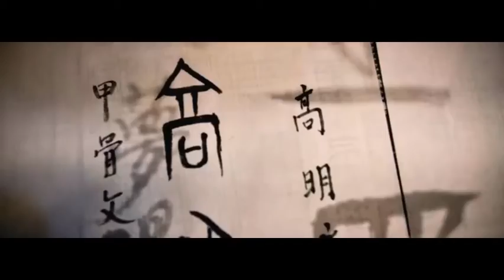Taiwan 🇹🇼 || Culture And Lifestyles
Taiwan 🇹🇼 officially the Republic of China (ROC), is a country in East Asia.It shares maritime borders with the People's Republic of China (PRC) to the northwest, Japan to the northeast, and the Philippines to the south. The main island of Taiwan has an area of 35,808 square kilometres (13,826 sq mi), with mountain ranges dominating the eastern two-thirds and plains in the western third, where its highly urbanised population is concentrated. The capital is Taipei, which, along with New Taipei and Keelung, forms the largest metropolitan area of Taiwan. Other major cities include Kaohsiung, Taichung, Tainan and Taoyuan. With 23.57 million inhabitants, Taiwan is among the most densely populated countries in the world.